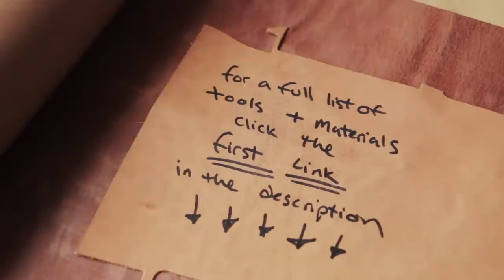Making a Simple Leather Clutch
This leather clutch is handmade with Hermann Oak's Old World Harness leather. The leather clutch is sewn by hand with waxed polyester threads and features solid brass trim. We don't often make clutch-style wallets,  so making this design was a fun change of pace! When you're making a clutch style wallet be sure to give yourself enough interior room with something like a gusset so that your clutch can fit a plethora of different objects. We chose to also include a couple large card holders that hold credit cards vertically or horizontally, and can hold 5-10 cars each with ease. This gives the leather clutch a bit more versatility, as it can also be used as a simple long wallet.
You can also add a wristlet to this handmade leather clutch design as well! We'd recommend using a simple brass eyelet in one corner, and making a strap to fit your desired length.